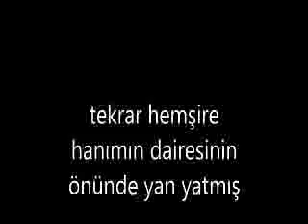cuma videosu ful.bence cemaat hedefte.sadece cami az sonra.cumaya her camiye yapılmıştır tahminen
cemaat zoonos nedir öğrensin çünkü ayet"mescitleri temiz tut" ve ayet "pislikten uzak dur"bilgilerinde yok.aklını kullananda yok.salgın tekrar gelecektir